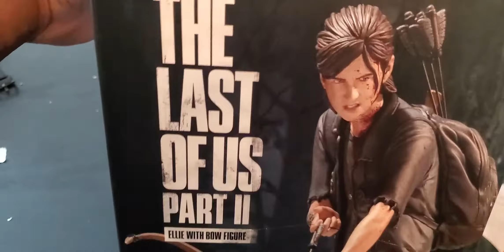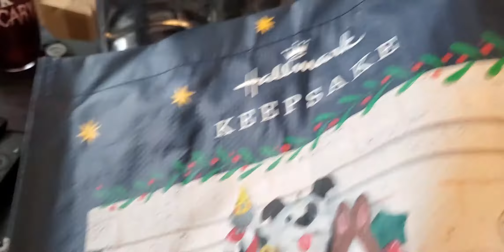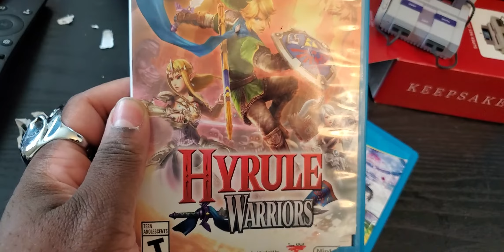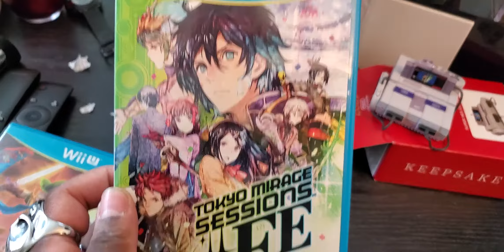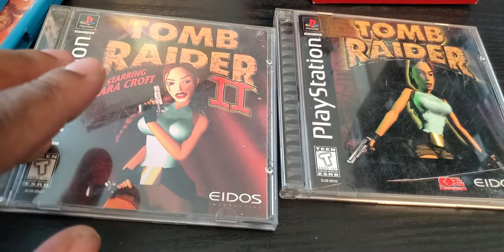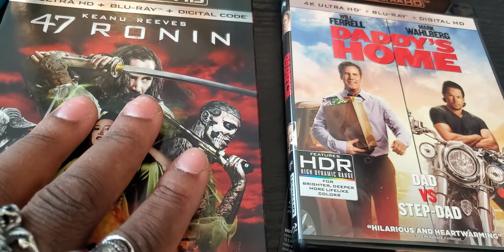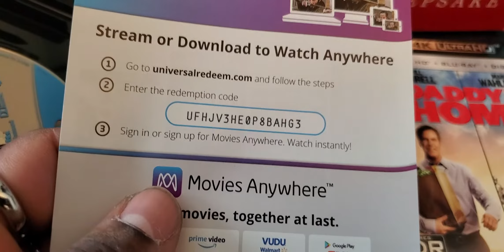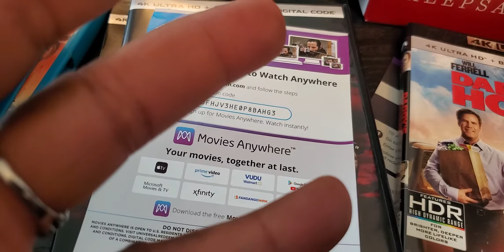Last of us part 2 statue with other goodies and digital codes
I use twitter a lot and found some pretty cool items online that I want to show you guys. Also I have some more digital codes for ya.